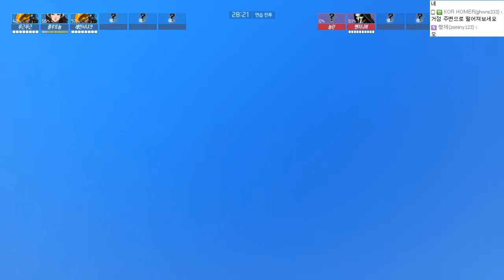오버워치 평소에 무심코 지나치던 맵속에 숨겨진 요소들 - Overwatch